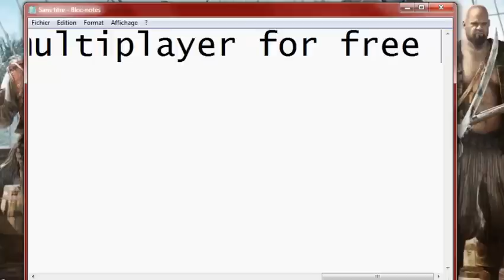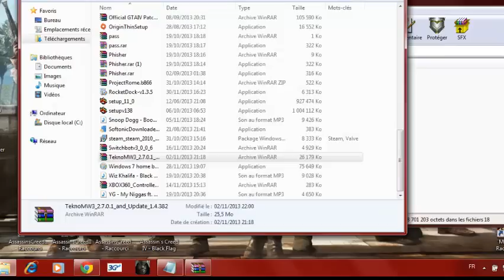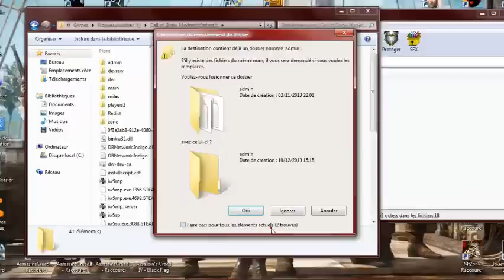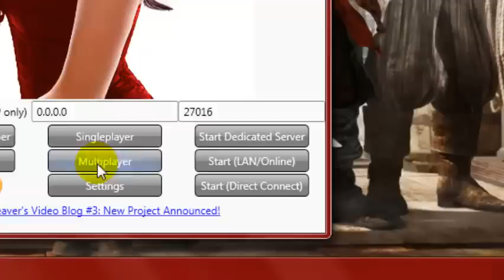Crack COD MW3 multiplayer By TeknoGods (Free, no surveys no other shit) 100% working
link for the MP crack:(25Mb)
Guys this still works but don't run it as admin like i said in the video open it normally and have fun :)